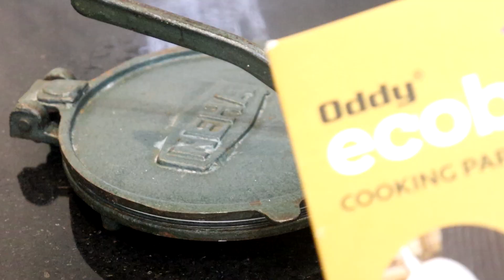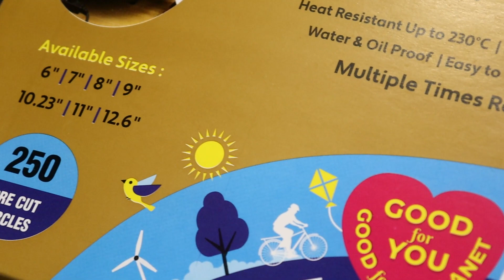అందరూ ఆహా అంటూ ఒకటికి నాలుగు తినేలా నూనె అస్సలు పిల్చకుండా బూరె లా పోంగే పూరి,పూరి కూర | Poori 5min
ప్రతి పూరి పొంగుతూ నూనె అస్సలు పాడు అవ్వకుండా వంట చేతకాని వాళ్ళు కూడా చెయ్యచ్చు | Perfect Poori 5min

Oddy Uniwraps Ecobake
Oddy Uniwraps Ecobake Cooking Paper Tray
Oddy Uniwraps Ecobake Non Stick Liners - Perforated
Oddy Cooking paper circles